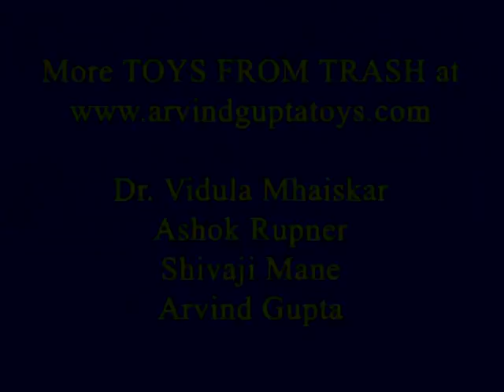Cranky Wood Cutter | Telugu | Dynamic Toy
The heart of this woodcutter is a crank made from wire. The name CRANKY WOODCUTTER comes from the crank. This model is made from wire, ball pen refills, sleeve and other odd materials. You can see that a stiff straw joins the crank to the navel of the man. So as you rotate the crank the man hits the log with an axe and it appears as if the man was chopping wood. This very beautiful and dynamic model is made from easily found simple materials. This work was supported by IUCAA and Tata Trust. This film was made by Ashok Rupner TATA Trust: Education is one of the key focus areas for Tata Trusts, aiming towards enabling access of quality education to the underprivileged population in India. To facilitate quality in teaching and learning of Science education through workshops, capacity building and resource creation, Tata Trusts have been supporting Muktangan Vigyan Shodhika (MVS), IUCAA's Children’s Science Centre, since inception. To know more about other initiatives of Tata Trusts, please